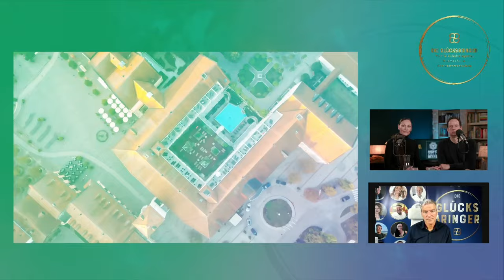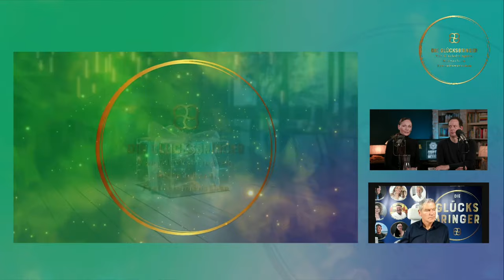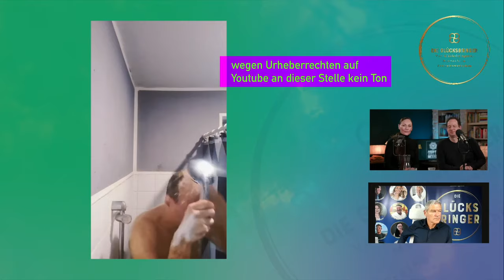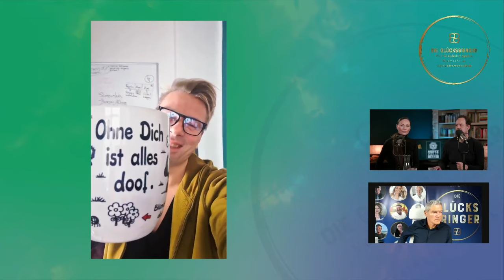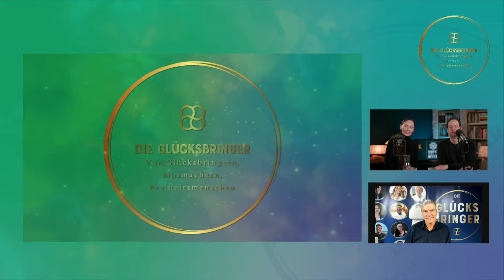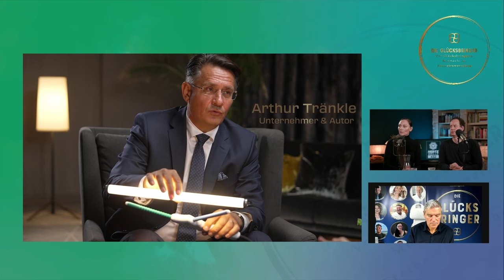Glücksbringer-Kongress EröffnungsSendung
Für alle die Lust haben unseren Start zum Glücksbringer-Kongress anzuschauen. Hier unser Gespräch, Impressionen von unserem Schaffen und Impulse einiger Sprecher.
Viel Freude und ein Lächeln
Sam

schau vorbei : hertzwelle432.com - das WebRadio in 432hz

Mit einem Lächeln in Dankbarkeit- SAM